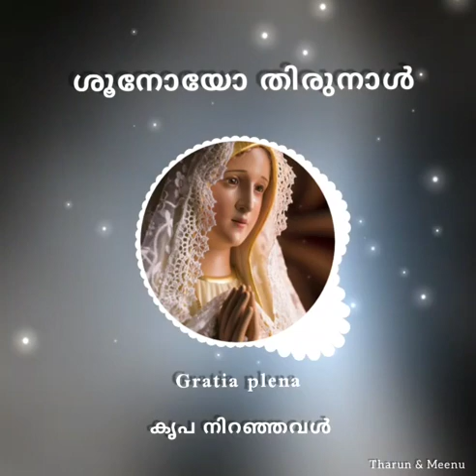ശൂനോയോ തിരുന്നാൾ ദിനത്തിൽ വിശുദ്ധ സുവിശേഷ വായനക്ക് ശേഷം പാടുന്ന ഗീതം...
തരുൺ, മീനു എന്നിവരുടെ അനുഗ്രഹീത ശബ്ദത്തിൽ...